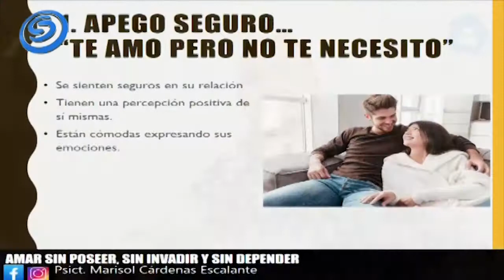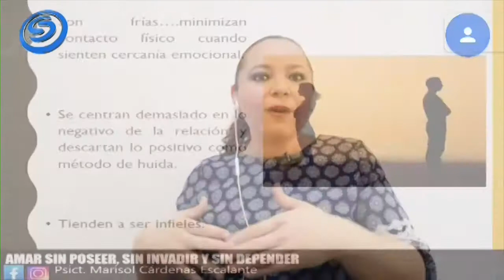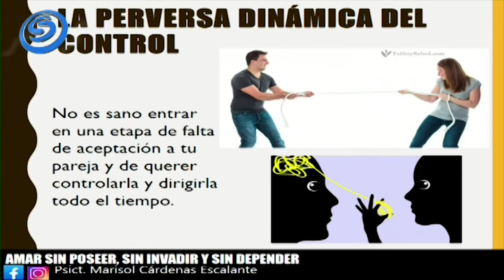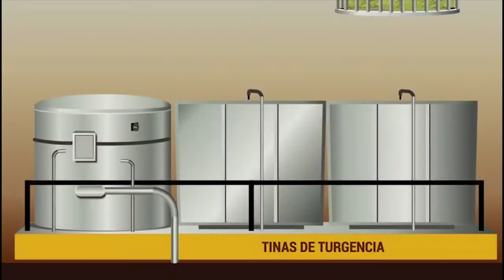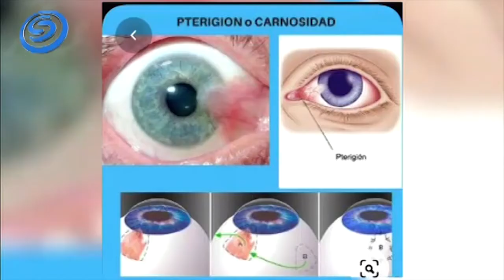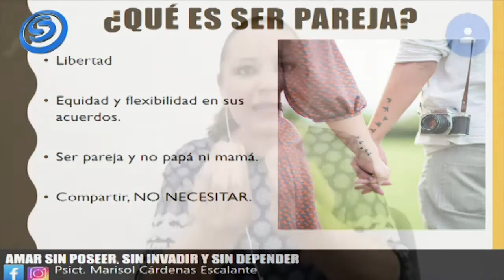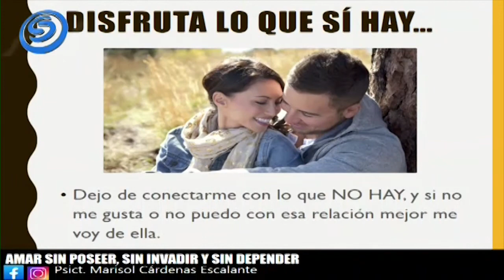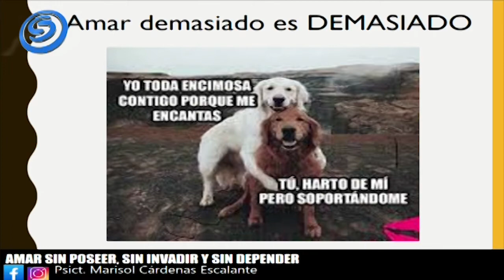"AMAR SIN POSEER, SIN INVADIR Y SIN DEPENDER", CON LA PSICOTERAPEUTA MARISOL CÁRDENAS, EN CARPEDIEM